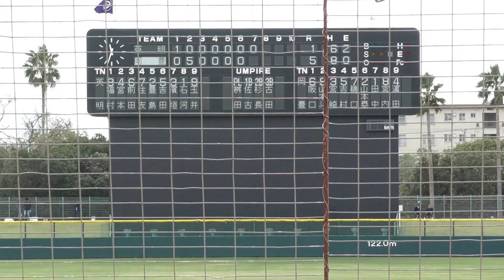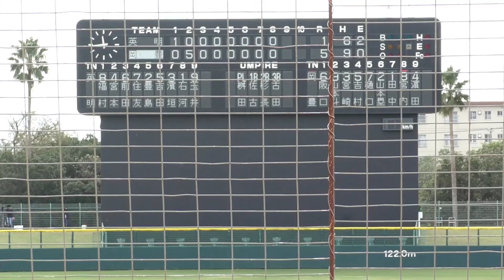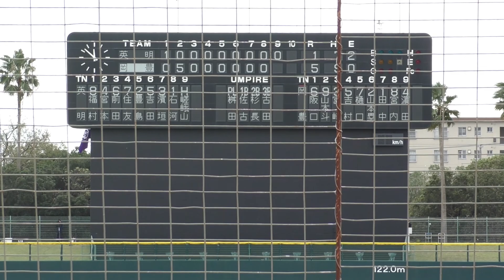岡豊vs英明 秋季四国地区高等学校野球大会２０１９一回戦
英明高校 石河　田中　住友　宮本　香川監督